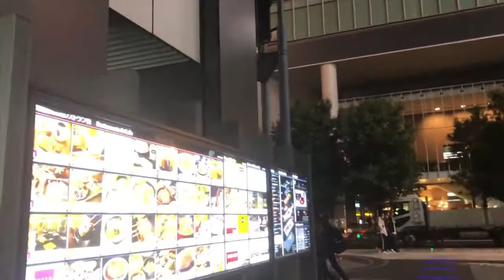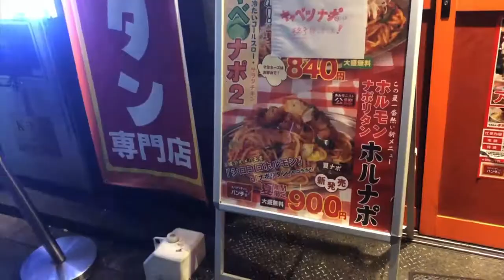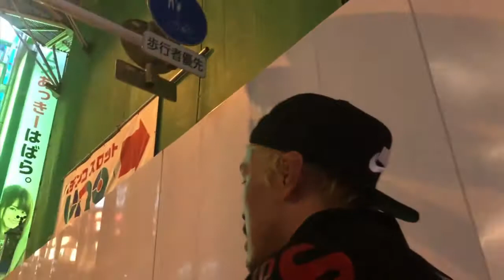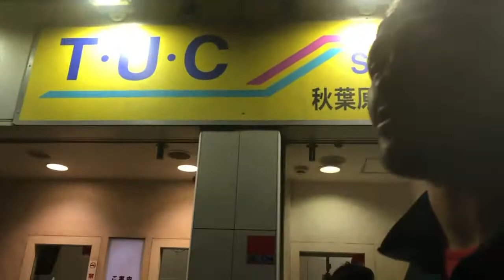11月19日放送「どーのこーの」ロケ 秋葉原散策編 （ほぼ）未公開シーン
11月19日放送「どーのこーの」ロケ 秋葉原散策編の（ほぼ）未公開シーンをアップしました。